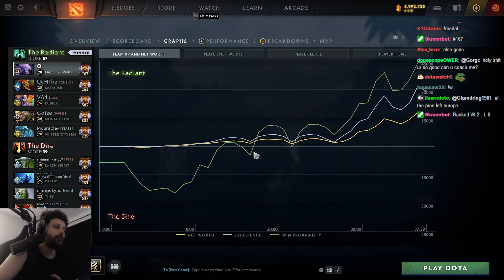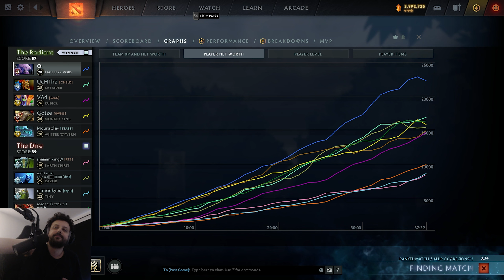BEST VOID GAME OF 7.31d - Chronos and Bashes